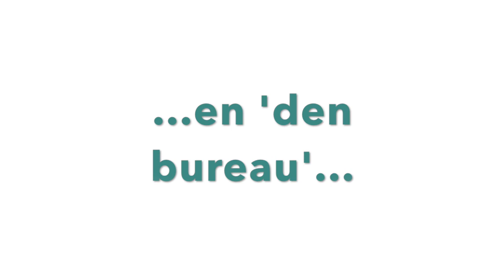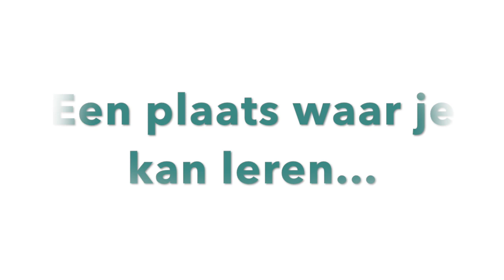indekijker 002 - Internaat de 3master Campus Beerse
Het internaat van de 3master biedt een veilig en positief leefklimaat. Vanuit betrokkenheid en verbondenheid creëren we een duidelijke en voorspelbare omgeving waarin elk kind de ruimte krijgt om zijn eigen identiteit te ontwikkelen.

Via een eerlijke en open communicatie met het kind en zijn ouders, brengen we de groeimogelijkheden van het kind in kaart en zetten we hier maximaal op in.

Met respect voor de eigenheid van elk kind stimuleren we het leren van en met elkaar.
Een positief kritische houding staat hierbij centraal: elke mening is waardevol en draagt bij tot een constructieve samenwerking.
Via het geven van inspraak leren de kinderen verantwoordelijkheid opnemen voor zichzelf en voor anderen.